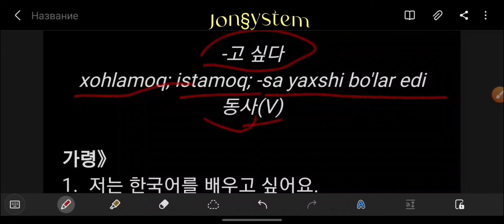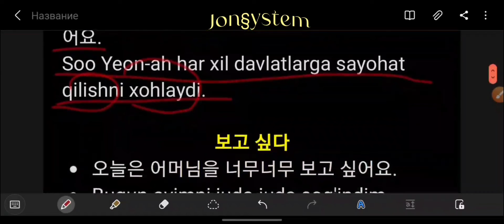#3》한국어 문법: -고 싶다//Koreys tili grammatikasi//Корейский грамматика.